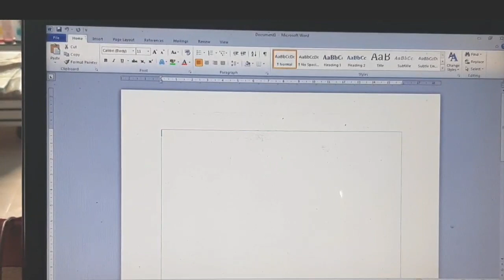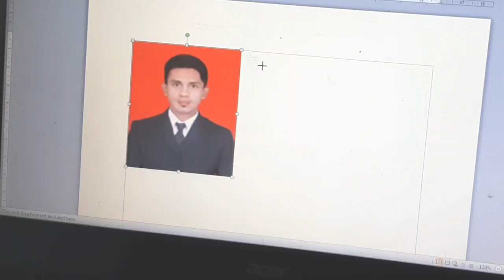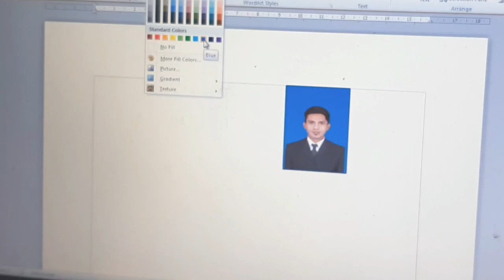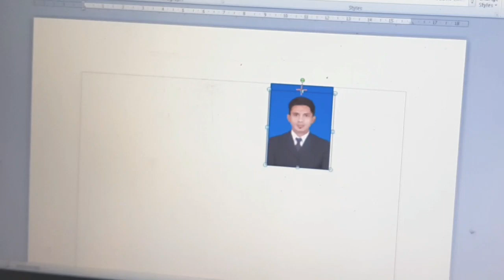CARA MENGEDIT PAS PHOTO MENGGUNAKAN MICROSOFT WORD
Dalam video ini memberikan cara mengedit photo menggunaka alplikasi microsoft worf, bagi yang ingin belajar mari simak tutorial ini.

BISNIS FIKOH - CARA MENGEDIT PAS PHOTO MENGGUNAKAN MICROSOFT WORD